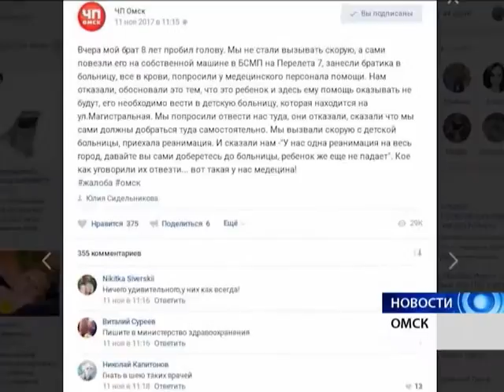Глава омского Минздрава отстранил от дежурств врача ГКБ-1, не оказавшего помощь ребенку